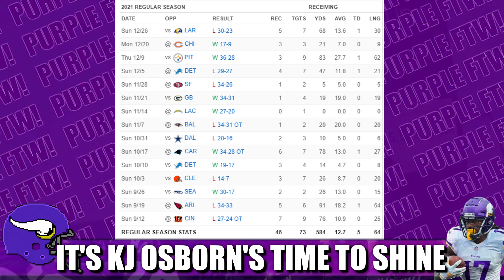It's KJ Osborn's Time to Shine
With the Minnesota Vikings placing wide receiver Adam Thielen on injured reserve following ankle surgery, it's a prime opportunity for second-year stud KJ Osborn to shine even brighter.